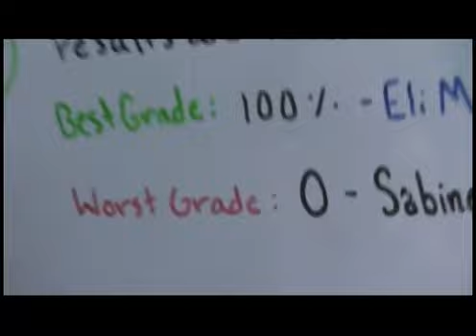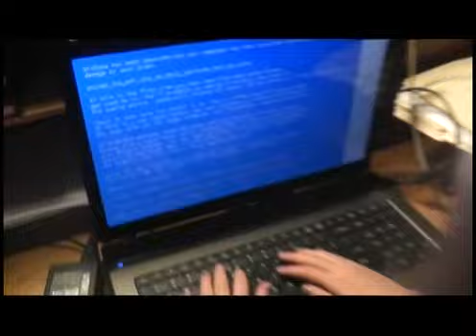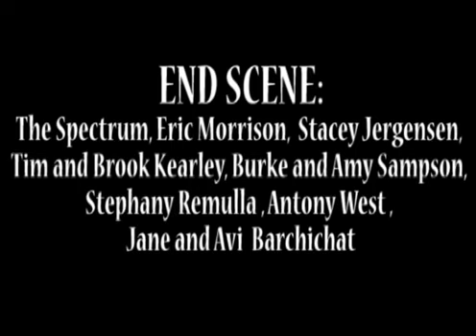The Spectrum - Just That Kind of Day - Official Video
Sneak preview vid from the THIRD ALBUM!

JACALACAMOISESPONLOAN